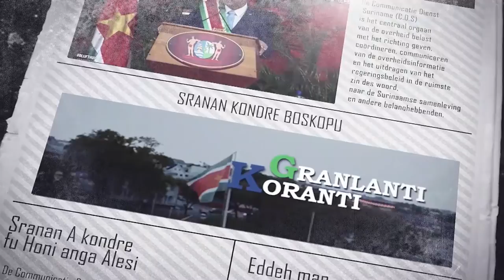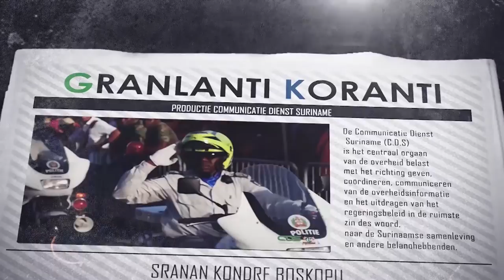𝔾ℝ𝔸ℕ𝕃𝔸ℕ𝕋𝕀 𝕂𝕆ℝ𝔸ℕ𝕋𝕀 (JAVAANS), DD 23 SEPTEMBER 2021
De onderwerpen in deze aflevering zijn:
-President Santokhi noemt 76e algemene vergadering VN moment om mondiale uitdagingen aan te pakken
-Visumvrij reizen voor surinaamse diaspora per 1 oktober 2021
- Gepensioneerden ontvangen alsnog koerscompensatie September